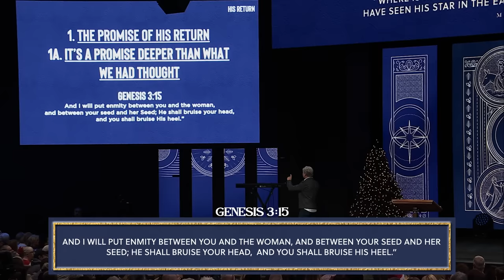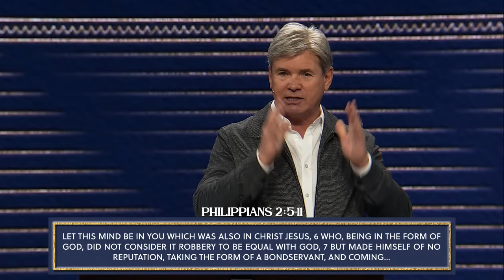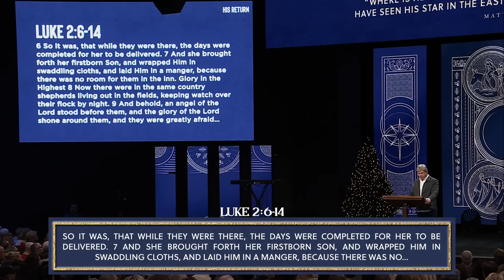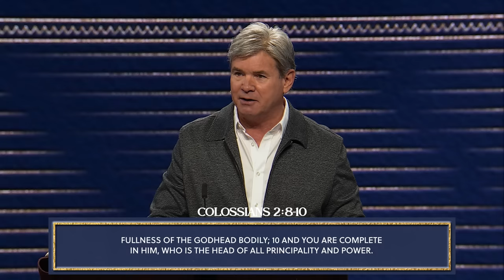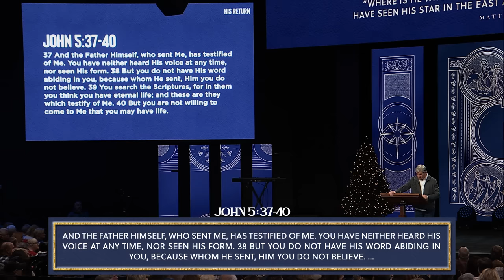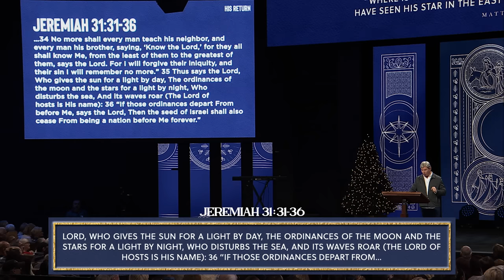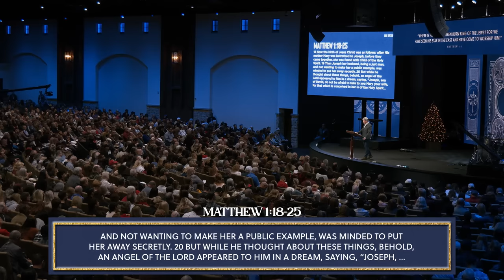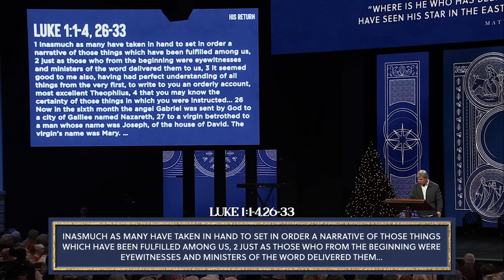His Return - Part 1 (John 1:1-3 & 14)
The return of Christ at Christmas. Explore the profound meaning and promise of Jesus' first coming and His promised return.

0:00 - Introduction
7:28 - 1. The Promise Of His Return
9:00 - 1A. It’s A Promise Deeper Than What We Had Thought
18:48 - 1B. It’s A Promise Unique Beyond All Chance
24:32 - 1C. It’s A Promise Anticipating Every Human Need
36:11 - 2. The Purpose Of His Return
38:28 - 2A. It’s A Purpose That Gives Answers
43:09 - 2B. It’s A Purpose That Has A Forever Ending
48:22 - 2C. It’s A Purpose That Cannot Be Altered
51:25 - 3. The Proclamation Of His Return
53:35 - 3A. It’s A Proclamation That There Is A Heaven
54:54 - 3B. It’s A Proclamation That There Is A Message
57:02 - 3C. It’s A Proclamation That There Is A Way